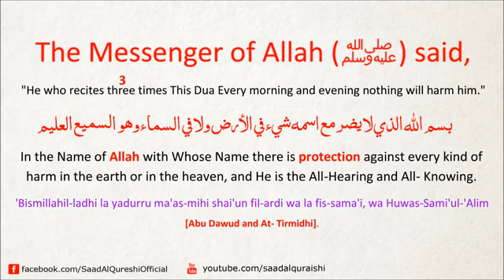This Dua Will Protect You From Every Kind of Harm In The World Insha Allah ᴴᴰ Listen Every Day!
There is a special emphasis on du'a in Muslim spirituality and early Muslims took great care to record the supplications of Muhammad and transmit them to subsequent generations.[citation needed] These traditions precipitated new genres of literature in which prophetic supplications were gathered together in single volumes that were memorized and taught. Collections such as al-Nawawi's Kitab al-Adhkar and Shams al-Din al-Jazari's al-Hisn al-Hasin exemplify this literary trend and gained significant currency among Muslim devotees keen to learn how Muhammad supplicated to God.

However, Du'a literature is not restricted to prophetic supplications; many later Muslim scholars and sages composed their own supplications, often in elaborate rhyming prose that would be recited by their disciples. Popular du'as would include Muhammad al-Jazuli's Dala'il al-Khayrat, which at its peak spread throughout the Muslim world, and Abul Hasan ash-Shadhili's Hizb al-Bahr which also had widespread appeal.[citation needed] Du'a literature reaches its most lyrical form in the Munajat, or 'whispered intimate prayers' such as those of Ibn Ata Allah. Among the Shia schools, the Al-Sahifa al-Sajjadiyya records du'as attributed to Ali and his grandson, Ali ibn Husayn Zayn al-Abidin.